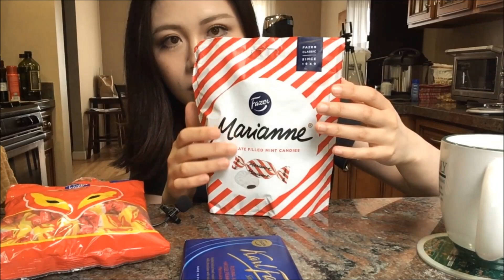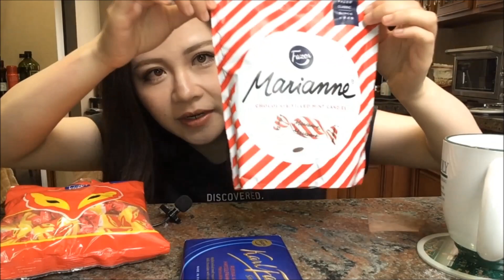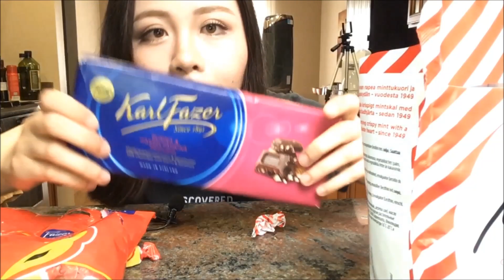ASIAN GIRL TRIES FINNISH CANDY For the First Time | Food Review | WHISPER ASMR Mukbang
Whisper ASMR of me trying out Finnish Candy  🍬🍫for the first time! I am reviewing and eating Marianne Candy, Karl Fazer Classics: Pihlaja Candy, and Karl Fazer's Milk Chocolate with Hazelnuts and Raisins.

Fazer Marianne Chocolate Filled Mint Candies was probably my favorite out of three but the Pihlaja scored close due to the nostalgic flavor.

The Philaja Candy is a type of marmalade candy. It is suppose to be Rowan berry flavor and is sometimes called fox candy because of the fox on the wrapper. I personally find this candy reminiscent of the texture and flavor of those Chinese mini Jelly snacks/candy.

Lavalier Microphone:

Note: I’m not using a high quality microphone such as the 3dio binaural that is usually used with high quality asmr. But nonetheless I hope you guys still enjoy this video. Not sure if it is still considered ASMR if I only use a lavalier mic. So if you prefer higher quality asmr, I do apologize and I really do wish I had a high quality mic but unfortunately I can not afford one at this moment. If I ever make enough on youtube, I will upgrade if given the chance. Thanks for understanding. 🙏

🍜What is ASMR and Why am I Whispering?🍜

ASMR is a euphoric and tranquil sensation triggered by auditory or visual
stimuli. The sensation is characterized by a tingling, pleasurable (excited) and calming sensation.
Often beginning on the scalp and moving down along the nerves of the neck
and upper back.

Certain sounds and visuals can trigger this sensation, producing endorphins that
help people feel relaxed, happy and at peace. Common triggers can be tapping,
whispering and eating sounds.

Many people watch/listen to ASMR to help them sleep or destress.
Everyone has their own unique ASMR Triggers. Hopefully you will find one that gives you all those good ASMR sensations.

Thanks everyone ^_^ Your views and donations keep this channel up and running!